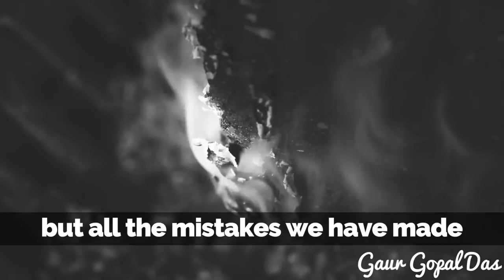NO CHALLENGES, NO SUCCESS by Gaur Gopal Das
Video Credits : Videoblocks, iconic (Edison Interview), Creative Commons Media (building fire)

Sound Credits : Whiteband

DOP - Paresh Kocharekar
Editing - Paresh Kocharekar, Sagar Wadekar